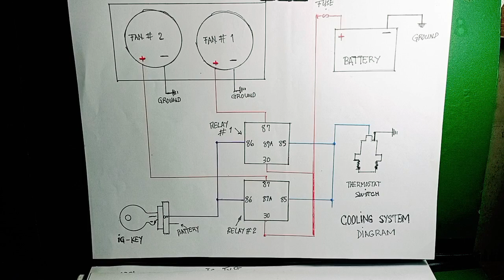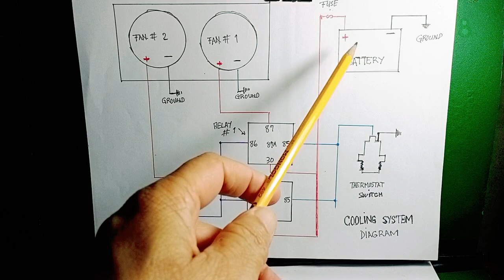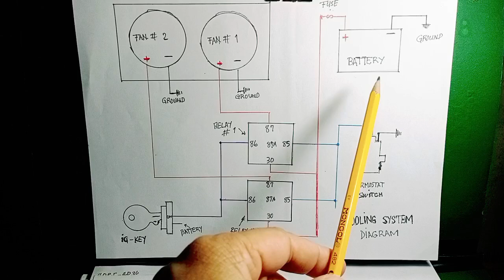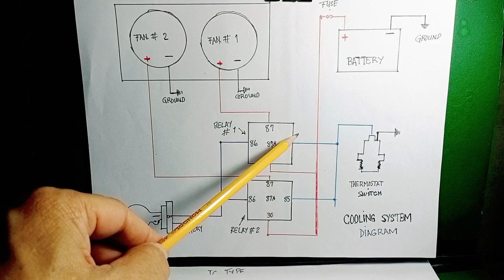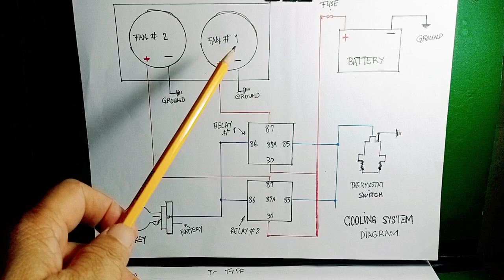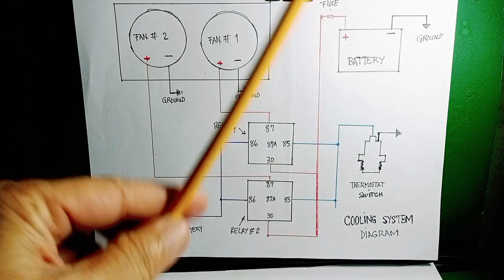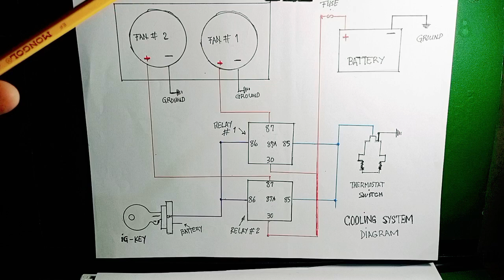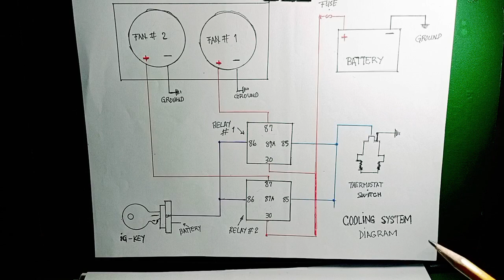OVERHEATING PROBLEM? DO THIS VEDIO IN YOUR CAR TO PREVENT SEVERE DAMAGE IN YOUR ENGINE.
narito muli ang isang sistema ng cooling system para sa mga nais mag install O kaya ay nais mag DIY ng kanilang mga electrecal ng kanilang mga kotse tungkol sa mahusay na lamig ng tubig sa radiator ng ating mga makina, thanks for watching and like share &subscribed🙏🙏